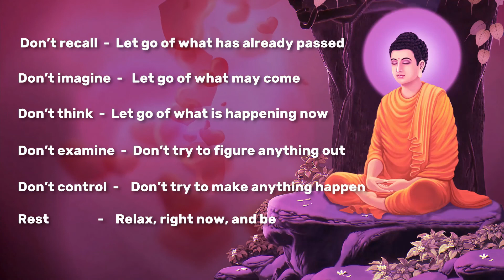▶️ Zen Vibration - Relaxing, Music Therapy, Meditation, Stres Relief, Healing, Sleep, Study, Spa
🎵  Music Introduction
My friends, here is another musical composition of mine called "Zen Vibration". This calm and rhythmic melody and a vibration that comes to me from my 7 energy points, each vibration is a resonant note and color. In Zen philosophy they are called chakras, while in the Christ consciousness we can define them as the 7 doors of the spirit, what Jesus Christ taught to connect us to the heavenly father / mother. These 7 points must be awakened with sweetness, love and awareness, because the leap from light to dark is short. This music is suitable for meditation, sleep, relaxation and study. After only 5 minutes of listening you will be better.
🙏Information for meditation ...
Look for a quiet place and a convenient location. Start the meditation: Feel your breath, relax your head, face muscles, neck and shoulders, then relax your back, chest and arms, then go down and relax your stomach and legs until you reach the tip toes. After doing this you begin to clear your mind and free it of your toxic thoughts, imagine that inside and outside of you there is a growing divine light, full of vital energy that pervades you in every cell. In this way you will be able to get closer to your being, which will lead you to contact with the creation of universal consciousness. May the awakening and the light be with you.
Pierfrancesco Madeo
Good vision and above all good listening 💙

⭐️ MUSIC PRODUCTION ⭐️
🦋 Pierfrancesco Madeo ALI DELLA VITA 🦋

👨‍🦽 Per conoscere la mia vita e il mio percorso di 🎵 Musica e 📖 Poesia,
e aiutarmi a portare avanti la creazione dei miei progetti...